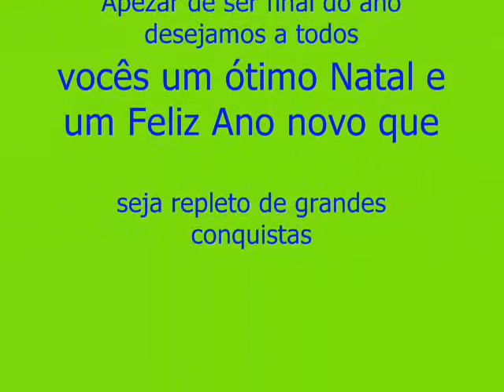Animais Aquáticos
Filme elaborado pelos alunos da 7ª série do CAIC - Rio Grande como produçaõ do conhecimento nas aulas de Ciências da profa. Ana Laura.